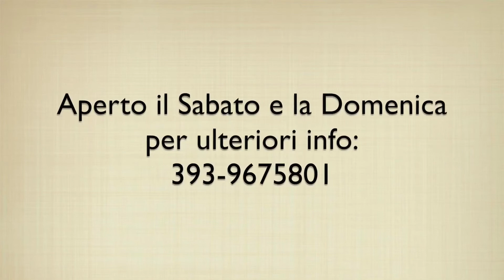Vigevano | Il Mulino di Mora Bassa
Storie di Lomellina
Nella campagna Vigevanese, sorge il mulino di Mora Bassa.
Il mulino venne donato da Ludovico il Moro alla sua sposta a Beatrice d'este nel 1494 come dono di nozze. Edificato sulla roggia Mora, voluta sempre da Ludovico il Moro, si pensa che la struttura sia ancora più antica e che risalga alla prima metà del 1300.

Grazie all'intervento dell' estsesia, questo gioello ha ripreso vita nel 2000, all'interno è possibile visitare una mostra permanente sulle macchine disegnate da Leonardo da Vinci

Visitare il mulino di Mora Bassa è una tappa da non perdere per tutti coloro che vengono a Vigevano e desiderano fare un salto nel passato.

Associazione culturale Ondedurto.Arte
Sede: Via Cairoli 1 | Vigevano (Pavia)